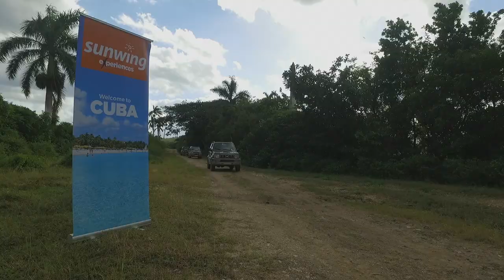Jeep Safari Yumari | Discovery Channel x Sunwing.ca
Daily Planet host Ziya Tong ventures off the beaten to explore the backroads of the Yamuri Valley. During this high octane ride she's learns about the indigenous flora found in this region.